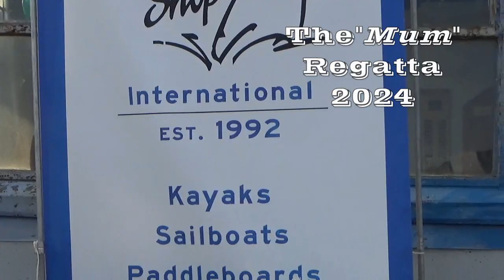Opti "Mum" Regatta 2024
The annual "Mum" Regatta at The Dinghy Shop, Amityville, NY, where Opti sailors get to bring home mums for their Moms